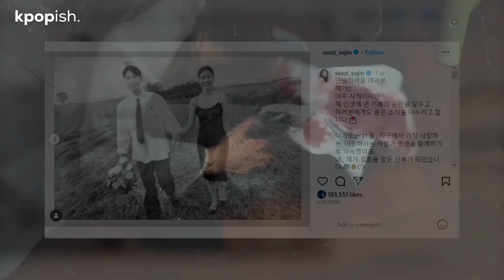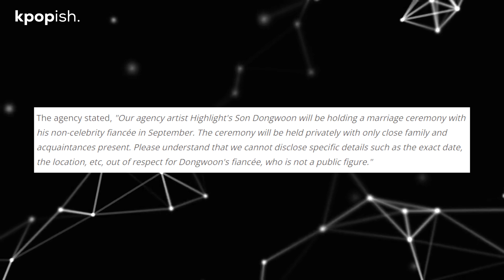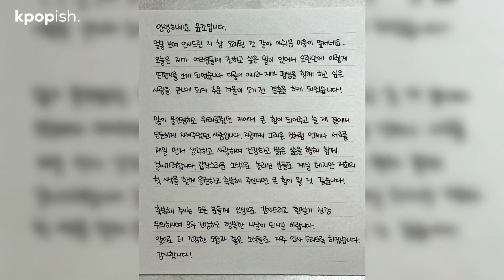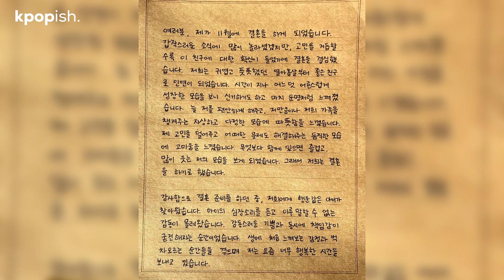7 K-pop Idols Who Got Married in 2023!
In 2023, we enjoyed plenty of great music and content from our beloved artists, but there was also a noticeable trend of love in the air, with several K-pop stars choosing to get married. Let's dive into the stories of our favorite K-Pop stars who decided to say 'I do!'

00:14 Girl's Day Sojin
00:43 Former The Ark & UNI.T member Lee Suji
01:36 Highlight Son Dongwoon
02:08 Former Hello Venus & UNI.T member Yoonjo
02:32 LABOUM Haein
03:05 9MUSES Minha
03:30 Former Apink Hong Yoo Kyung

7 K-pop Idols Who Got Married in 2023!In 2023, we enjoyed plenty of great music and content from our beloved artists, but there was also a noticeable trend of love in the air, with several K-pop stars choosing to get married. Let's dive into the stories of our favorite K-Pop stars who decided to say 'I do!'